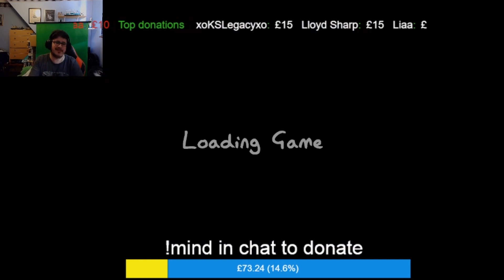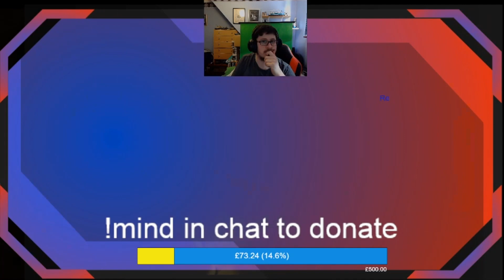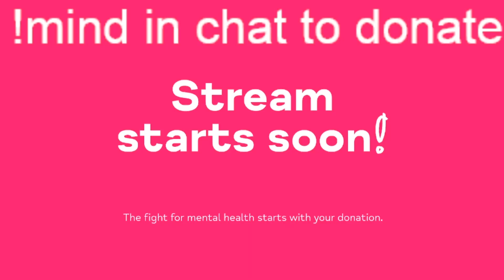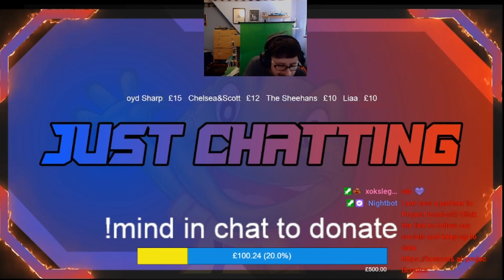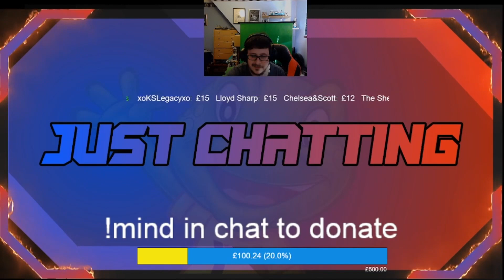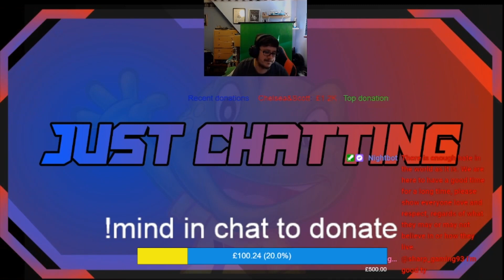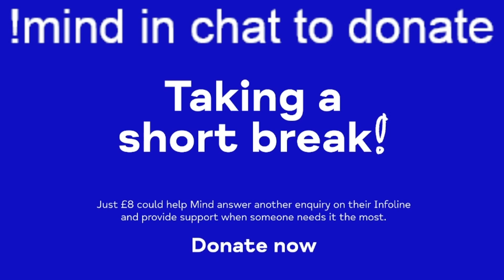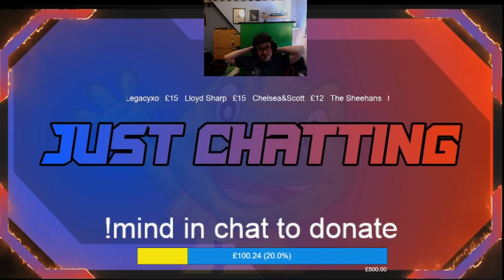Phasmophobia Games from My Charity Stream for MIND!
Hello and welcome back to another video here on the channel.

Today we have got something special for you. We recently, despite technical issues, we completed an 12 hour stream raising money from Mind!! The stream featured Phasmophobia and here are the ghost hunts from that part of the stream!!

Joining me in Phasmophia was Lil_Miss_Peach so check out her channel here!!